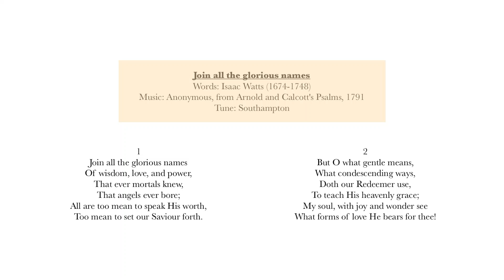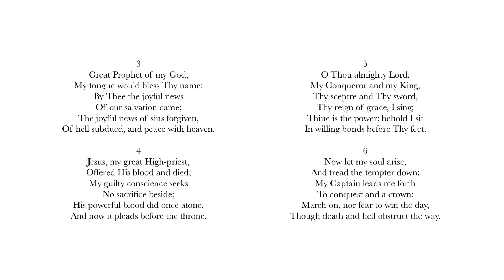Join all the glorious names (Southampton)